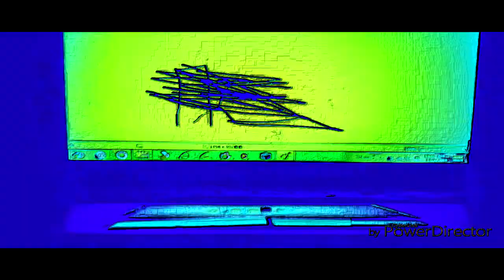THE EPICNESS OF Funny Destroy Voice Tops + Funny Angry Tops X2